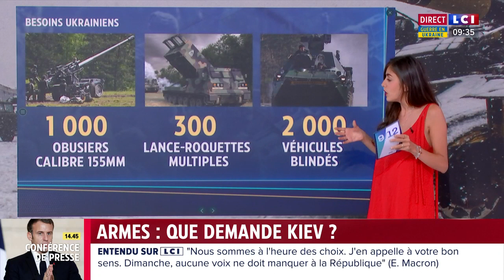Armes : Kiev aurait reçu seulement 10% de ses besoins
"Aujourd'hui, nous avons environ 10% de ce dont l'Ukraine a dit avoir besoin" en armes, a affirmé mardi la vice-ministre ukrainienne de la Défense, Anna Malyar. Assurant que la Russie utilisait chaque jour dix fois plus de munitions et d'obus d'artillerie que l'Ukraine, elle a déclaré à la télévision que "les capacités d'armement et le nombre de militaires en Russie sont beaucoup plus importants". "Peu importe à quel point l'Ukraine fait des efforts, peu importe à quel point notre armée est professionnelle, sans l'aide de partenaires, nous ne pourra pas gagner cette guerre", martèle-t-elle.